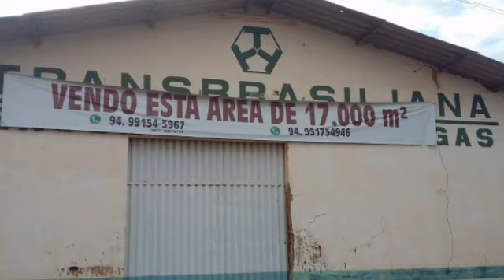Transbrasiliana e Marajó - Fim da linha?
Alguns ônibus das empresas Transbrasiliana e Rápido Marajó apareceram sucateados. Mas o que isso significa? Rápido Marajó comprou a Transbrasiliana, que desde 2015 estava enfrentrando uma grande crise, tendo que abrir mão de parte da frota, incluindo seus ônibus antigos, mais as linhas interestaduais. Ela também fez parte do Grupo Odilon Santos, o mesmo que administra as empresas Viação Araguarina, Rápido Araguaia, Leste Transporte e Viação Goiânia.

História:

A Transbrasiliana Transporte e Turismo é uma empresa de transporte rodoviário de passageiros do Brasil, criada em 1973, e sediada em Goiânia, capital do estado brasileiro de Goiás, onde houve a fusão das empresas Expressa Braga e o braço norte da viação Araguarina, dando início a uma história de lutas, sacrifícios e conquistas importantes que mudaria não somente o destino destas empresas, mas também uma grande parte do País.

Desta fusão nasceu a Transbrasiliana. Fundada por dois corajosos empresários ambos com visão bastante futurista, assumiram o compromisso de reduzir a distância entre os estados já estruturados que pretendia maior desenvolvimento e os estados até então pouco conhecidos, e criar um novo conceito em atendimento no ramo de transporte de passageiros e cargas.

O início do fim?